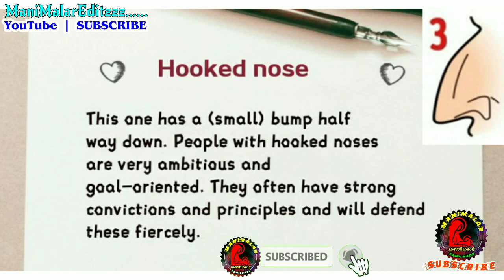உங்கள் மூக்கு பற்றிய கவிதை (தகவல்) | Nose Tells About Personality | ManiMalar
nose tells about personality
nose tells your personality
what nose tells about you
nose shape tells personality
what your nose tells about you,
nose personality types
nose personality test
nose personality
nose personality traits
personality nose shape
roman nose personality
long nose personality
hooked nose personality
hawk nose personality
aquiline nose personality, மூக்கு பற்றிய தகவல்
மூக்கு பற்றிய கவிதை
மூக்கை பற்றிய

👬👬ஊக்கு விற்பவர்கள் ஊக்குவித்தால் ஊக்கு விற்ப்பவன் கூட தேக்கு விற்பான்☺😊

Welcome to Your Manimalar Television, Entertainment, Short Film, New Songs, Politics, World Programs, New Technologies, WhatsApp Status, Creative Commons, Non Copyrighted Videos, Reused Videos and Showcasing Our Skills & Talent.

YOUR CHANNEL.

ManiMalar | மணிமலர் 👍